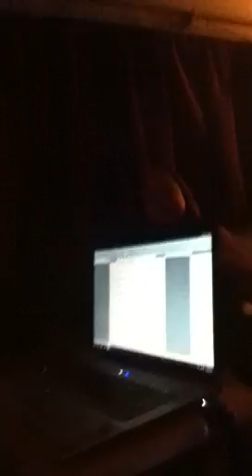Prank call to hampton inn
My cousin calling the front desk... The worker is afraid of midgets